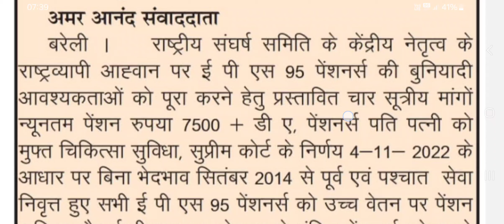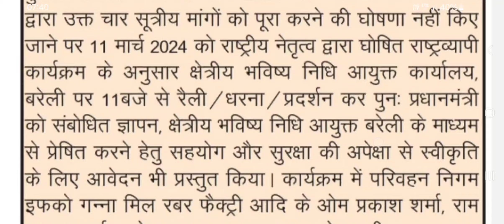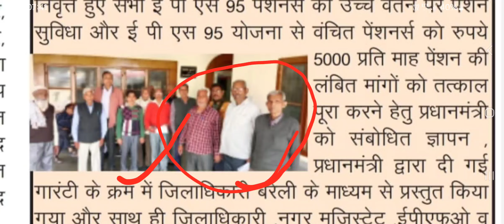भारत के सभी जिलाधिकारियों को ज्ञापन 10 मार्च 2024 तक का समय! EPS95 वृद्धि होगा नहीं तो विशाल मार्च